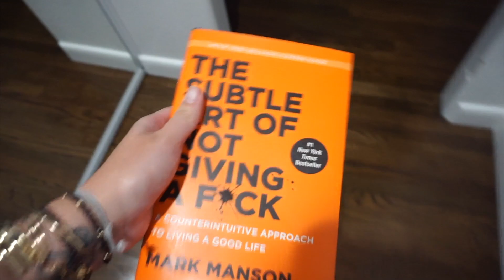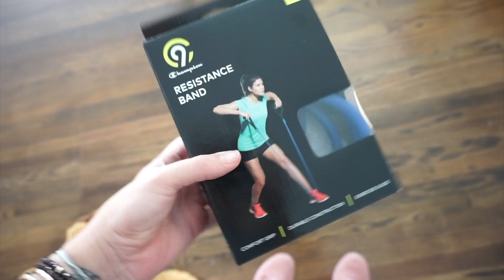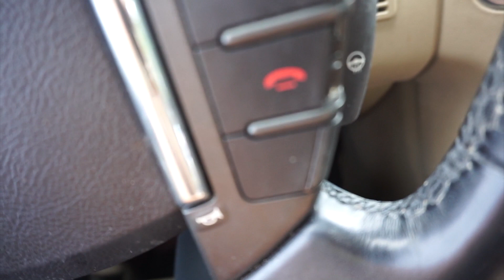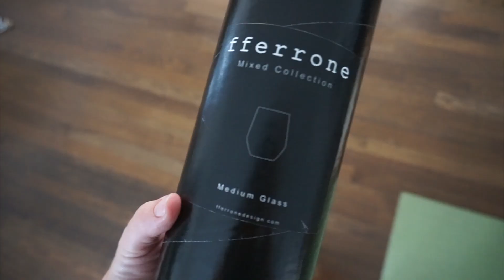Wearing Rings | January 11, 2018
Lorraine Stanick

United States

The necklace is available in 17", 24", 36", 42", 5' lengths. And in 14K Gold Filled Chain, 14K Rose Gold Vermeil Chain or Sterling Silver.